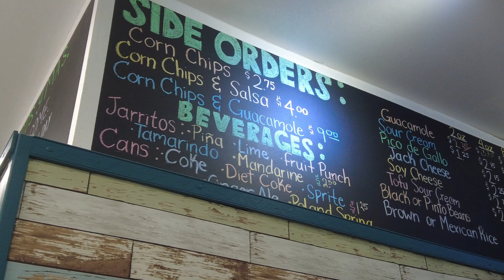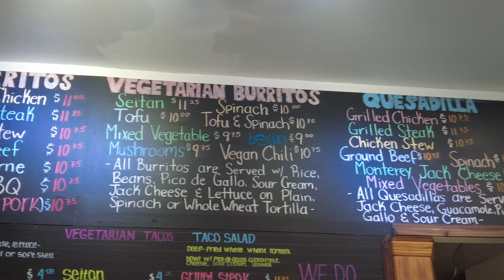Mexican Restaurant in East Harlem Walk around NY 2021 4K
The Best tortilla I've ever had!